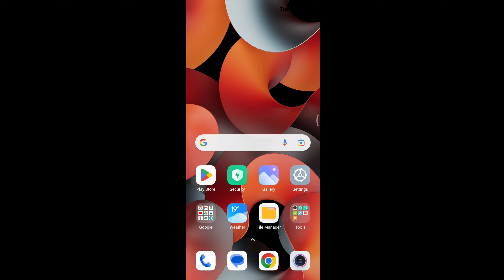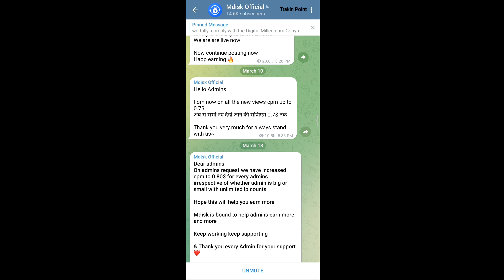Mdisk link Convert To Momerybox Link | Terabox & Vivdisk Best Alternative, How to Increase Mdisk CPM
Trakin Point

Desclaimer - Just For Science, Technology & Education
Provided by Trakin Point

Video Highlights
:- How to Increase Mdisk CPM
🔺Tips:-

About : Trakin Point is a YouTube Channel, where you will find science, technology & education videos in Hindi, New Video is Posted Everyday :